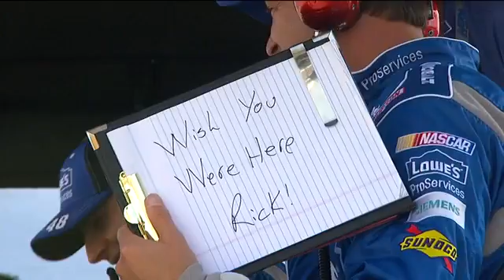Aric Almirola Grabs Top-5 Finish in Dover | NASCAR | Ford Performance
Aric Almirola snagged his first top-5 of 2015 at Dover to pace the Fusions, as Ford fell just shy of a weekend sweep after grabbing victories in the Camping World Truck and XFINITY series races.

About NASCAR:
Catch all the exciting action as Ford drivers battle it out for the championship in the NASCAR Sprint Cup Series, XFINITY Series and Camping World Trucks Series. Watch behind the scenes clips and race overviews with Ford Performance.